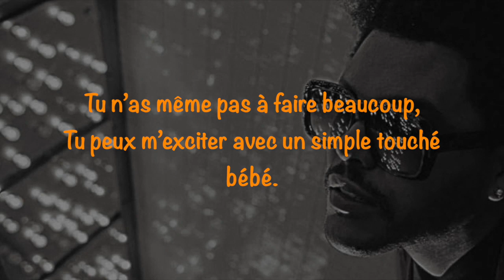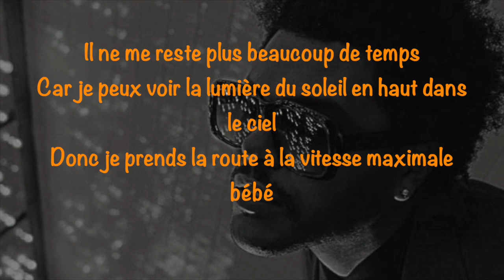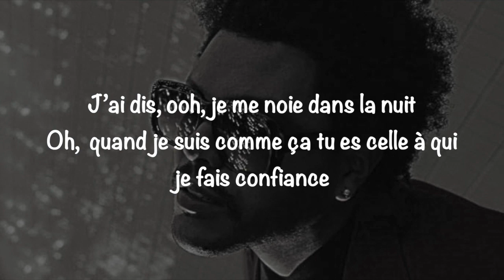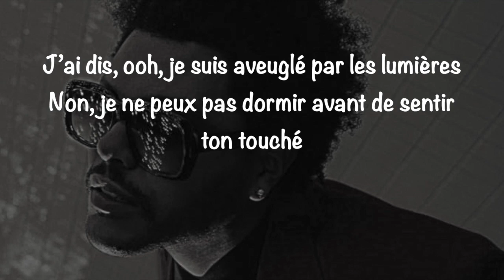[Traduction Française] The Weeknd - Blinding Lights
Traduction Française de "Blind Lights" de The Weeknd.